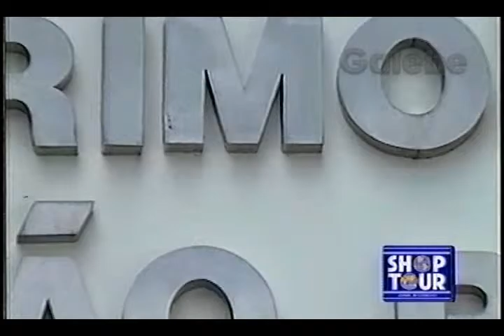G P GUARDA PATRIMONIAL DÉBORA GALEBE 20 03 1993